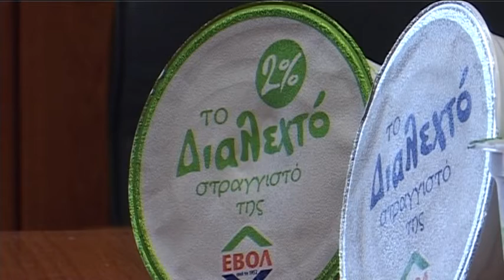Βόλος: Σε στενό οικογενειακό κύκλο τελέστηκε χθες η κηδεία του Νικήτα Πρίντζου